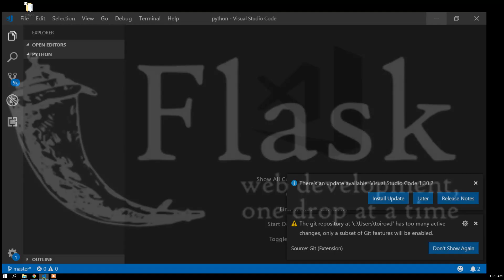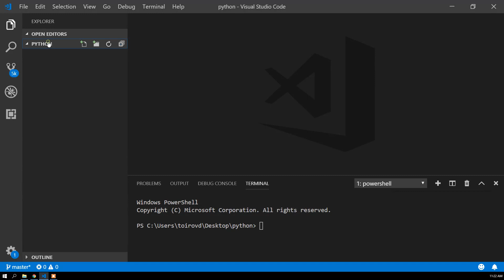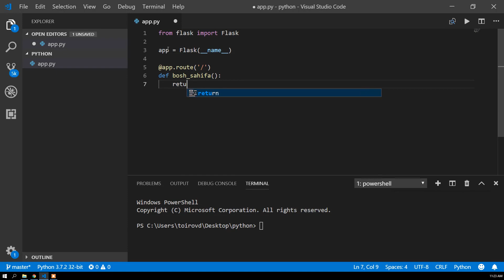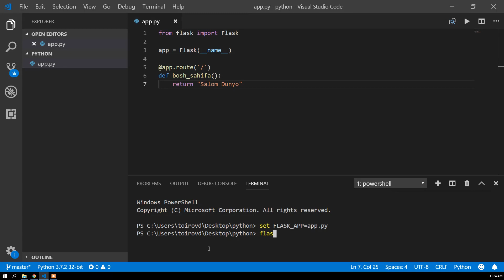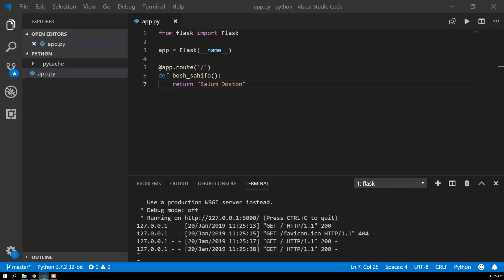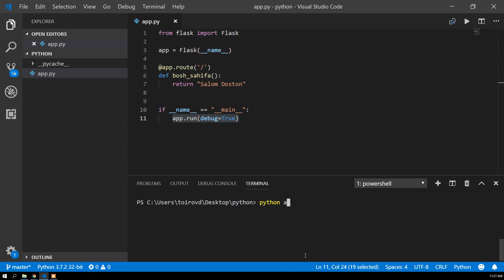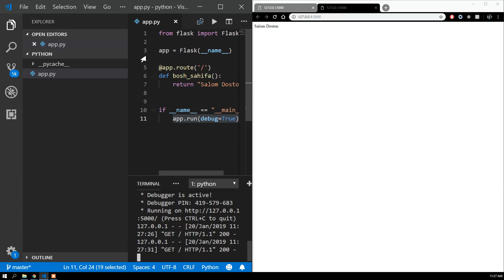1. Python Flask - Kirish